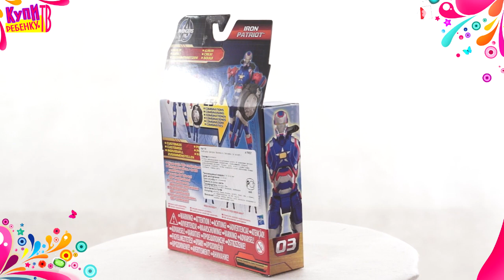Железный человек 3 Разборная фигурка Iron Patriot A1783)